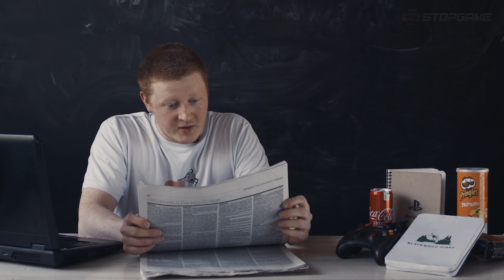E3 2017. Assassin’s Creed: Origins — триумфальное возвращение?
На E3 2017 компания Ubisoft официально анонсировала Assassin’s Creed: Origins (русское название — «Assassin’s Creed: Истоки»). После длительного перерыва серия отправляется в Древний Египет. Разработчики обещают рассказать, как появилось Братство ассасинов и освежить концепцию экшенов. В Сети уже есть трейлер Assassin’s Creed: Origins, геймплей Assassin’s Creed: Origins, тьма информации, плюс впечатления нашего корреспондента Глеба Мещерякова из первых рук. Из всего этого Денис Карамышев заботливо собрал для вас превью.